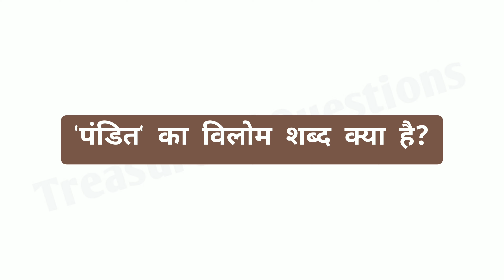हुंडरू का जलप्रपात किस नदी पर है | hundru waterfall | hundru jalprapat kis nadi par sthit hai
RELATED SEARCH:-

हुंडरू का जलप्रपात कौन सी नदी पर स्थित है
hundru ka jalprapat kaun si nadi par sthit hai
hundru ka jalprapat kaun si nadi par hai
hundru ka jalprapat kaun si nadi per sthit hai
hundru ka jalprapat kaun si nadi per hai